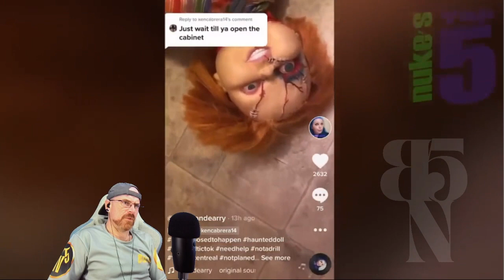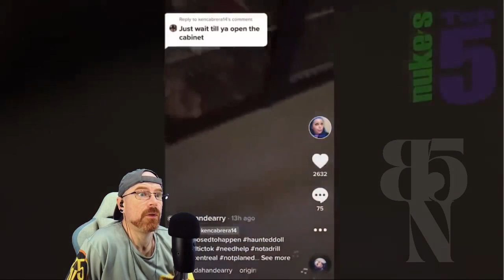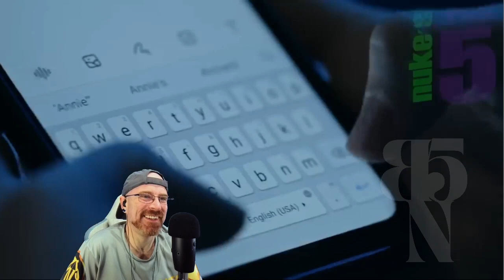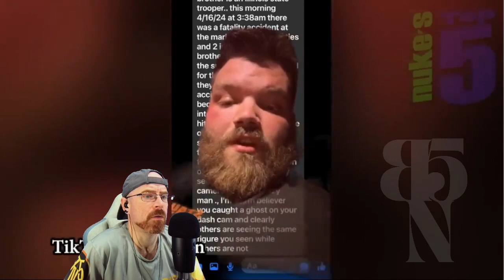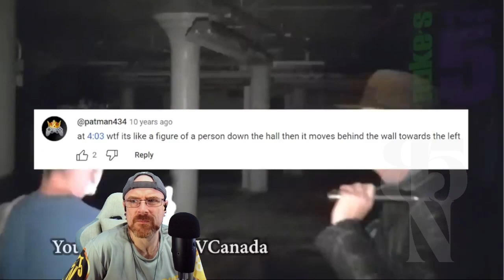Nuke's Top 5 | 10 SCARY Videos (REACTION)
MAIL:
BIL5000 REACTS

ORIGINAL VIDEO:
Nuke's Top 5

A simple title and 10 simply scary videos of ghosts from the internet.

Please timestamp the "scary stuff" if the video is long.

Not Nuke's Top 5, it's a top 10 : lots of ghosts and scary stuff. We'll cover ALL sorts of scary stories of allegedly REAL supernatural and paranormal activity. You'll see apparitions, weird EVPS, ghost hunters, scary tiktok ghosts, and everything else within the creepy, spooky realm of the supernatural. Are you still reading? Well okay, I didn't know people read video descriptions this far down. So- there are some CREEPY dolls in this video,  and... a shadow person, or shadow man, not sure on the pronouns. A cute dog hears a LOUD evp and freaks right the f out, a YouTuber does a very interesting ghost video "experiment", and then there's other scary stuff.

If you liked this scary video, you should also check out these other Nukes Tops 5 parnormal Top 5 lists:
10 SCARY Videos To CRY Yourself To SLEEP to

 • 10 SCARY Videos To CRY Yourself To SL...
And THEN maybe try:
Top 5 Ghost Videos SO SCARY You'll Be SHOOK

 • Top 5 Ghost Videos SO SCARY You'll Be...

STILL READING? WHY? but I appreciate you